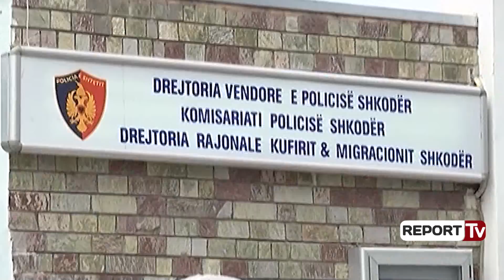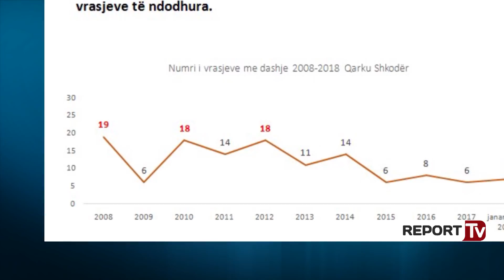Report Tv-Kuvendi mblidhet paralajmërimi i Xhafajt: Në shtator-tetor godasim grupet kriminale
TIRANË- Ditën e sotme është zhvilluar seanca e parë parlamentare pas shkëputjes së pushimeve. Në sallë prezent kanë qënë vetëm deputetët e maxhorancës, ndërsa opozita (PD, LSI dhe aleatët e tjerë) siç edhe kishte paralajmëruar ka zhvilluar një takim të jashtëzakonshëm në Shkodër.

Seancën e hapi kreu i Kuvendit, Gramoz Ruçi, i cili në fjalën e tij u bëri edhe njëherë thirrje palëve politike që të bashkëpunojnë për të shkuar më afër Europës. Fjalën pas Ruçit e ka marrë kreu i grupit parlamentar të PS-së, Taluant Balla dhe pas tij ministri i Brendshëm, Fatmir Xhafaj. Ky i fundit, komentoi ngjarjet e fundit kriminale të ndodhura në Shkodër duke paralajmëruar se në muajt në vijim Policia e Shtetit do të godasë bandat kriminale që operojnë në vend.

Xhafaj: Dua të ndalem në fjalën time në këtë seancë, mbi situatën e rendit dhe sigurisë në muajt e fundit në shkallë vendi dhe posaçërisht në disa qarqe të vendit, dhe akoma në mënyrë më të veçantë në lidhje me Qarkun e Shkodrës. Kjo e lidhur edhe me ngjarjet e fundit të ndodhura në këtë qark me disa vrasje të ndodhura gjatë muajve Qershor, Korrik, Gusht dhe tani në Shtator. Natyrisht ajo çfarë është duke bërë opozita, nuk është gjë tjetër veçse një sulm agresiv i qëllimshëm, për të krijuar një perceptim të gabuar rreth rendit dhe sigurisë në vend dhe padyshim për të nxirë imazhin e vendit dhe të Policisë.  Nuk dua t'i hyj fare diskutimit, se cili është konteksti i vrasjeve që kanë ndodhur këto muaj në Shkodër, as dhe cila është natyra e disa prej viktimave të përfshira në këto ngjarje, apo sa dhe si këta të fundit, kanë qenë vetë të përfshirë në vrasje të mëparshme si autorë të vrasjes. Kjo nuk është detyra ime sot. Kjo është përgjegjësi e hetimit që është duke u zhvilluar me shumë intensitet, me një përgjegjësi të veçantë së bashku me Prokurorinë e Krimeve të Rënda dhe Prokurorinë e Rrethit Gjyqësor Shkodër.